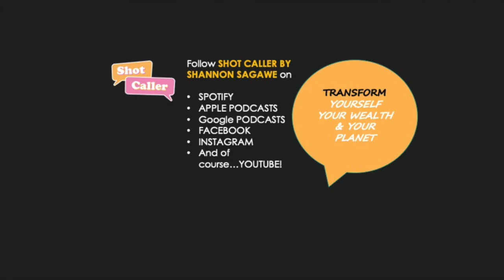What To expect 2021 from the SHOT CALLER Podcast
Here a few of the exciting projects, podcasts and initiatives we have planned for the first quarter of 2021!